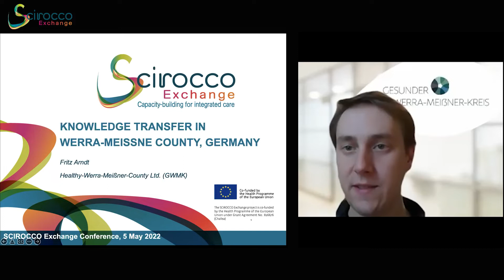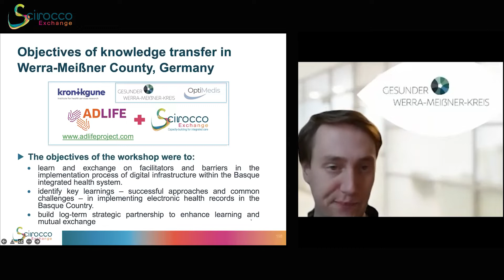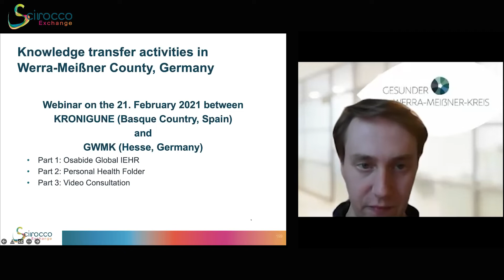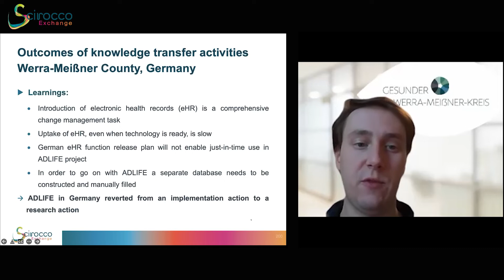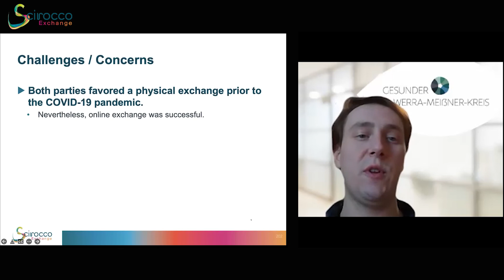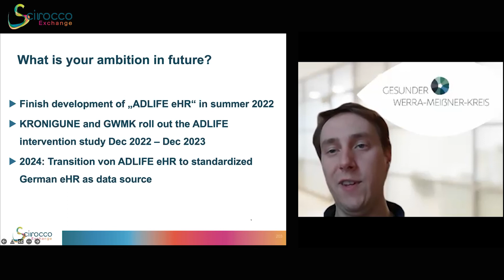Knowledge transfer in Werra - Meissne county, Germany | Fritz Arndt